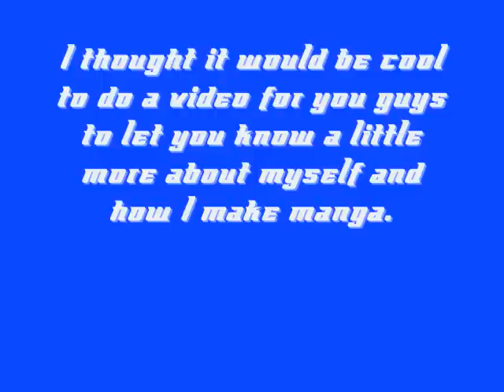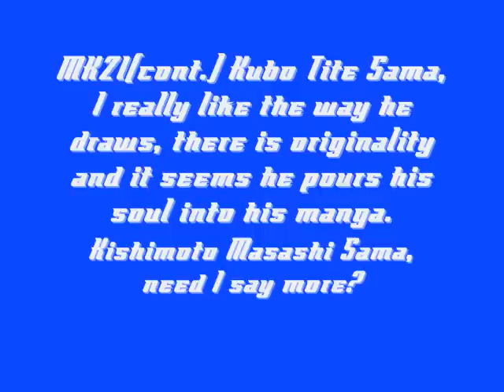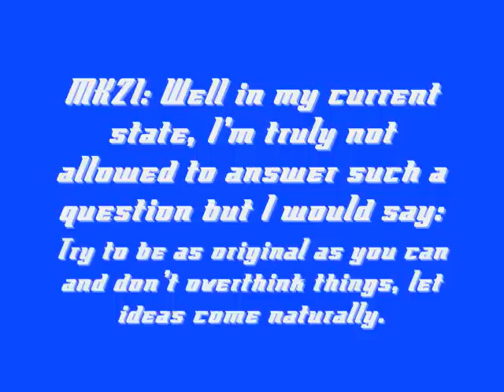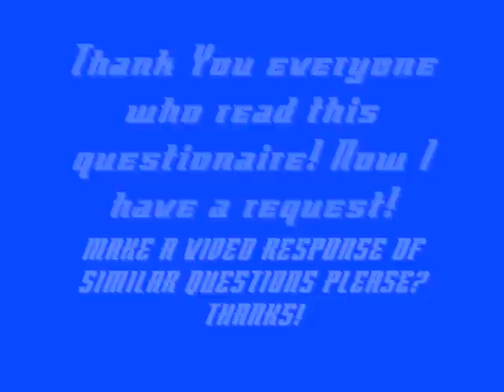The Mangaka Speaks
Sup guys? I had a sit down with a few of my friends and they asked me questions about my manga lifestyle! I thought it would be cool if I let you guys know my answers! ALSO I WANT YOU TO SEND ME A VIDEO RESPONSE OF SIMILAR QUESTIONS PLEASE?